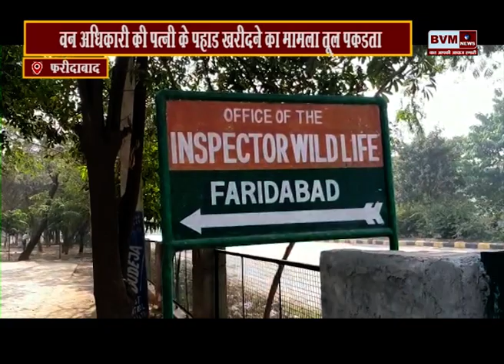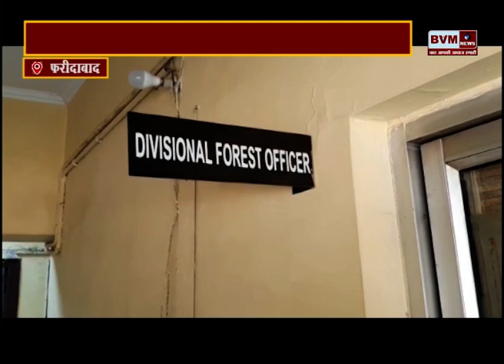वन अधिकारी की पत्नी के पहाड खरीदने का मामला तूल पकडता अधिकारी सुरेश पूनिया की पत्नी प्रिया पूनिया